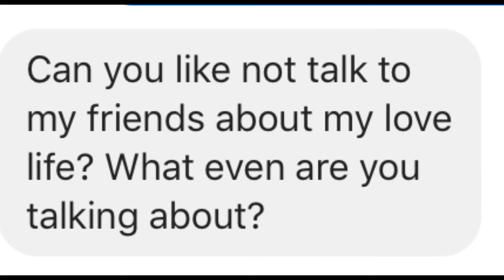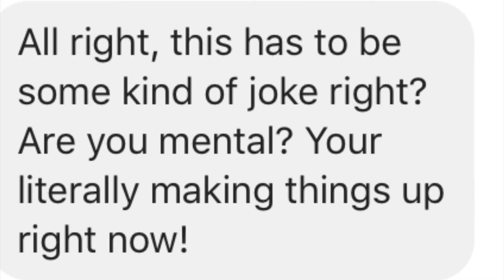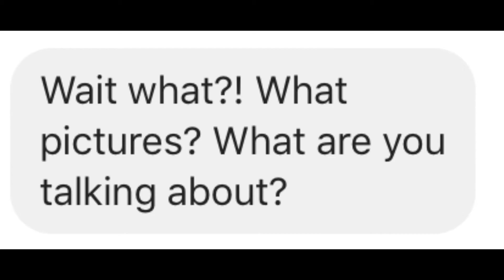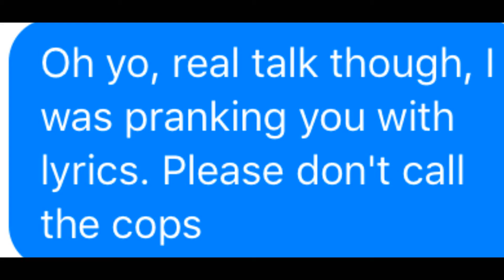CRAZY Song Lyrics Text PRANK On Camp Crush! 5SOS-Amnesia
I CANT BELIEVE SHE CALLED THE COPS ON ME!